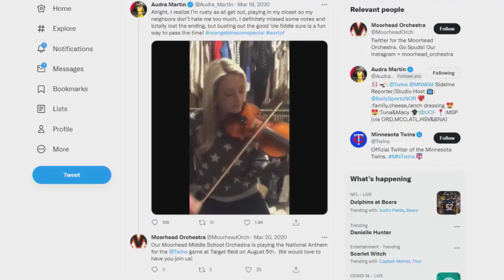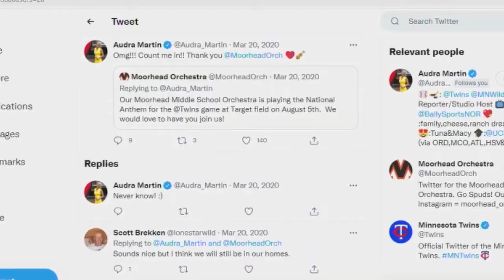Bally Sports North's Audra Martin plays national anthem with Moorhead Orchestra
Audra Martin played the national anthem before a Minnesota Twins game last week with the Moorhead Orchestra.